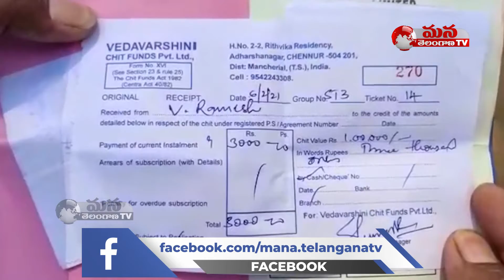వేద వర్షిణి చిట్ ఫండ్ కంపెనీ భారీ మోసం || Mancherial || Mana Telangana TV